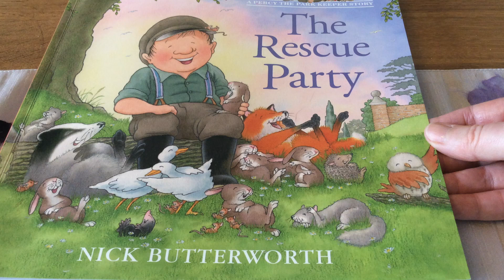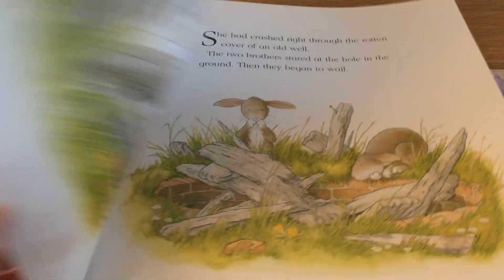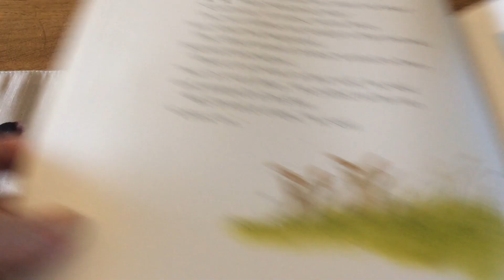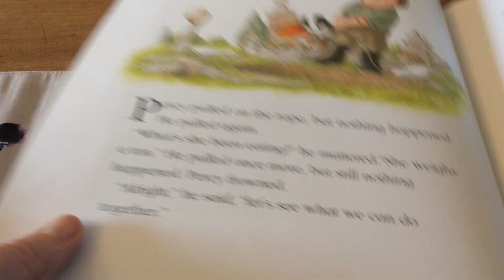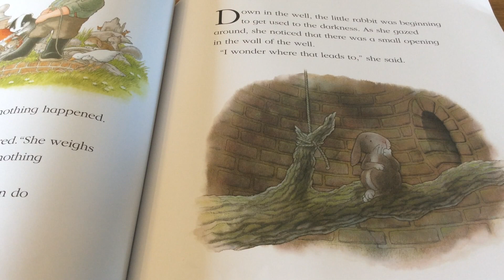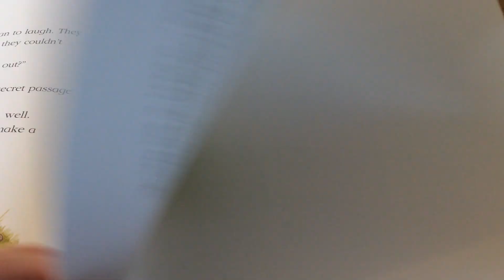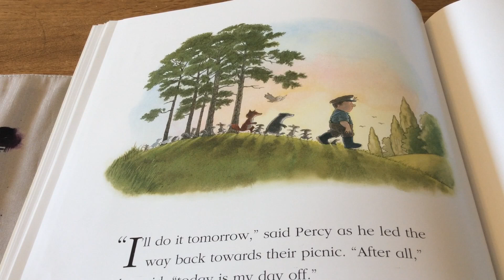Children's Bedtime Story - The Rescue Party by nick Butterworth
The Rescue Party by Nick Butterworth.

All rights reside with the Publisher and Author.